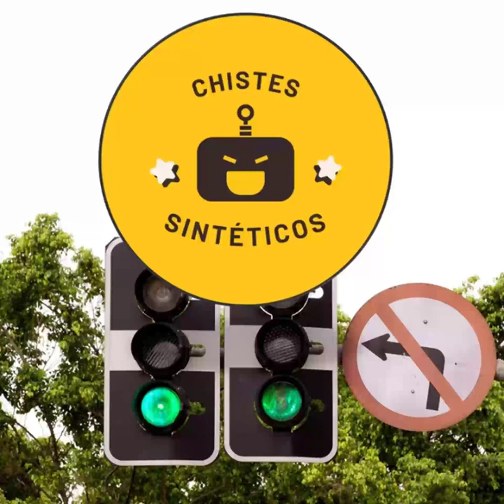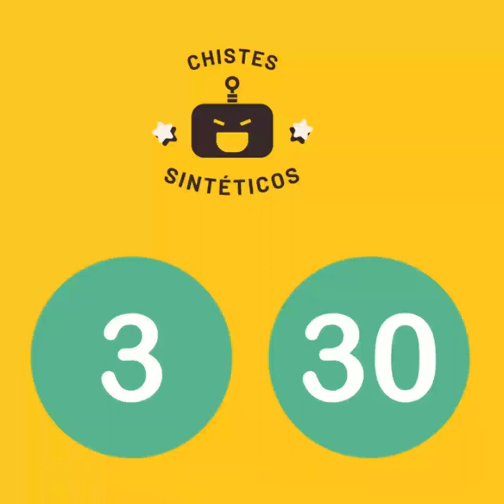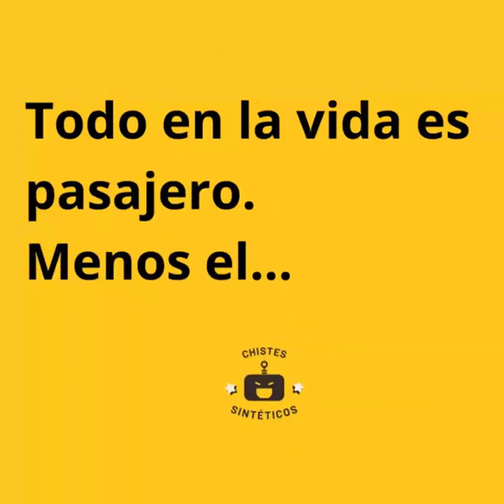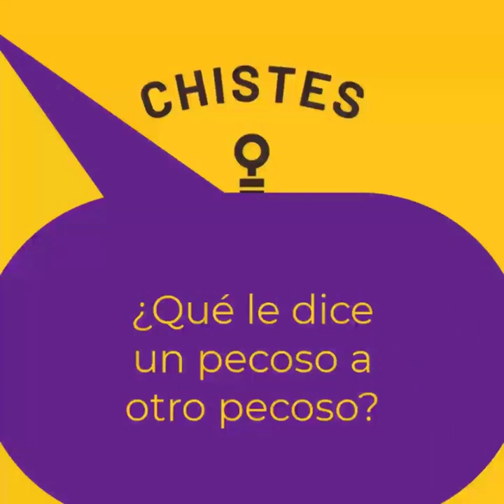Mejores chistes cortos 3